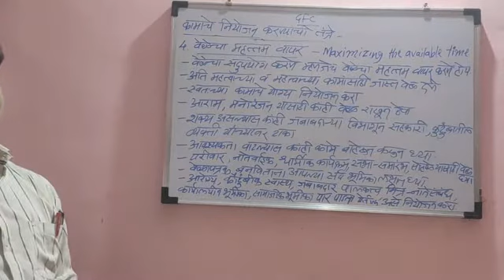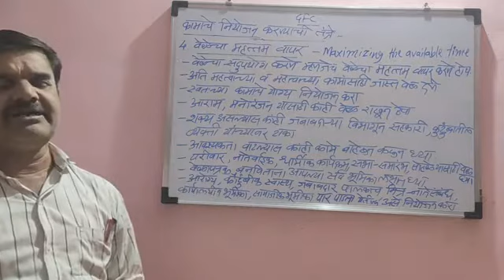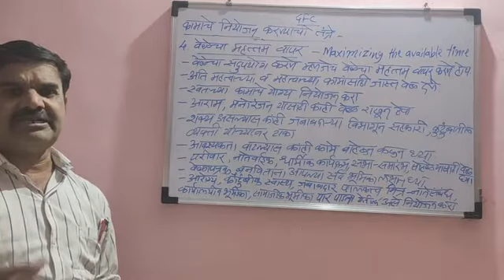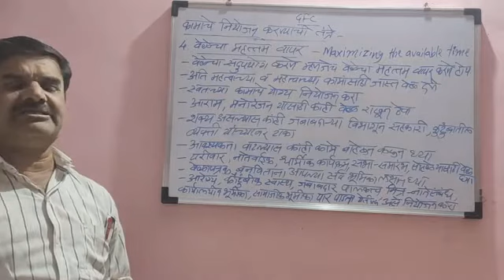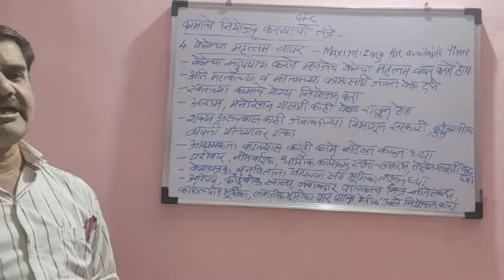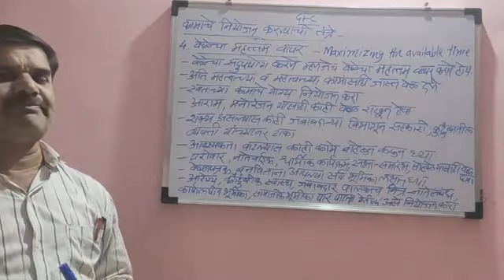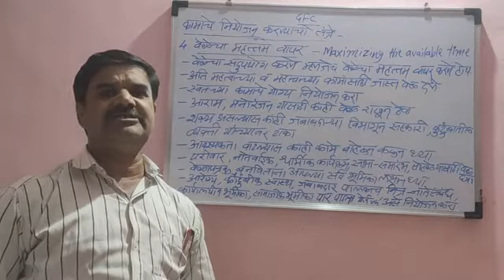GENERAL FOUNDATION COURSE (GFC) | रोजगारक्षमता कौशल्य विकास | 2.7.5 वेळेचा महत्तम वापर